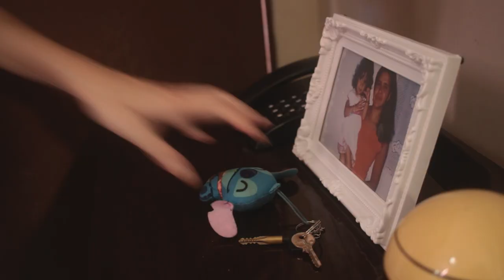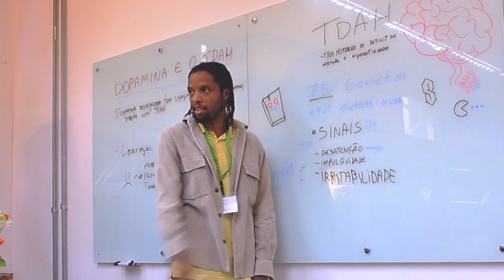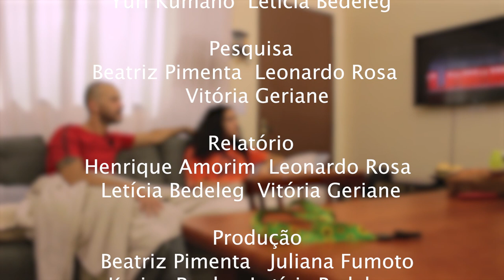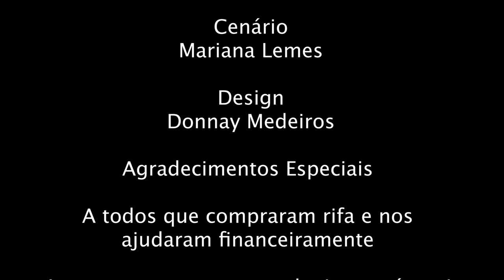Girassol (Curta-metragem)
Uma garota vive sua vida normalmente trabalhando e estudando, até o momento que presta atenção em comportamentos que atrapalham seu dia a dia e vai correr atrás disso. Enquanto se descobre e se entende, tenta mudar a cabeça de seu pai sobre estigmas e traumas passados.
Acompanhe a história de Cecília no nosso curta-metragem de estréia “Girassol”! 🌻💛

Ficha Técnica:
Elenco: Nathalia Kill, Fernando Galldino, Madison Andrade, Ester Tenório, Gabriel Rosa Lacerda
Figuração: Luanda Gabriella, Lucas Russaffa, Laura Loyola, Caio Augusto, Gisele Cavalcante, Pedro Hanzo, João Victor Siqueira, Maria Eduarda Miranda, Gustavo Martinez, Giovana Maruta
Direção: Yuri Kumano
Assistente de direção: Beatriz Pimenta
Direção de fotografia: Raphael Soares
Direção de arte: Beatriz Pimenta
Roteiro: Beatriz Pimenta, Yuri Kumano, Henrique Amorim, Letícia Bedeleg
Pesquisa: Vitória Geriane, Beatriz Pimenta, Leonardo Rosa
Relatório: Vitória Geriane, Letícia Bedeleg, Leonardo Rosa, Henrique Amorim
Produção: Juliana Fumoto, Letícia Bedeleg, Karine Prado, Lucas Moraes Fernandes, Beatriz Pimenta
Controller: Karine Prado
Câmeras: Donnay Medeiros, Vinicius Ferreira, Raphael Soares
Captação de áudio: Lucas Moraes Fernandes, Leonardo Rosa, Henrique Amorim
Iluminação: Vitória Geriane, Vinicius Ferreira
Montagem: Juliana Fumoto
Edição de áudio: Henrique Amorim
Colorização: Donnay Medeiros
Trilha Sonora: Vitor Hugo Batista
Cenário: Mariana Lemes
Figurino: Mariana Lemes
Maquiagem: Mariana Lemes
Design: Donnay Medeiros

Contato profissional via e-mail ou direct do Instagram.